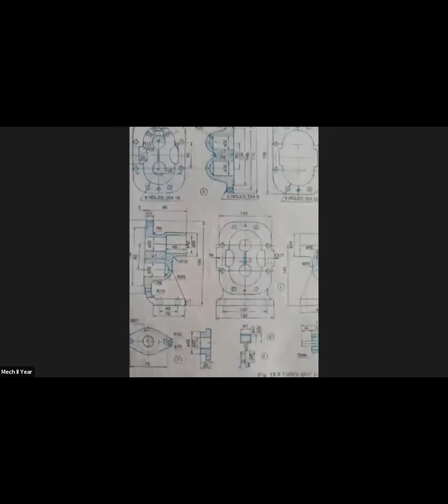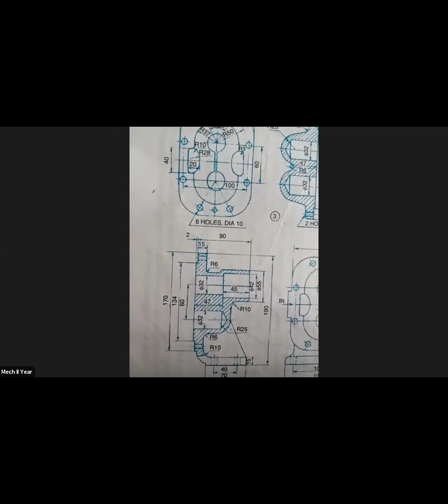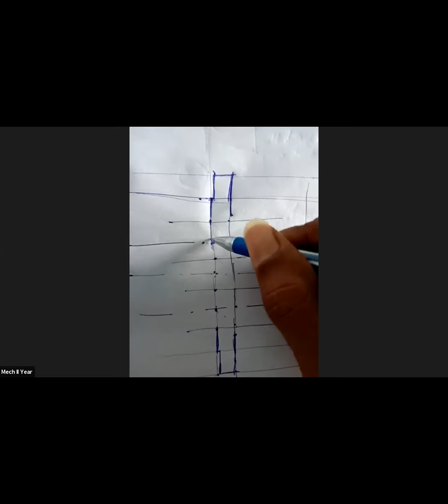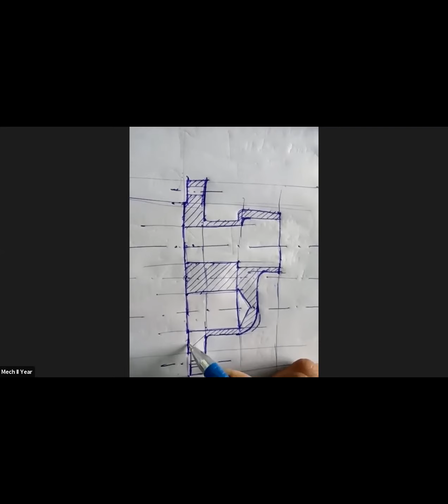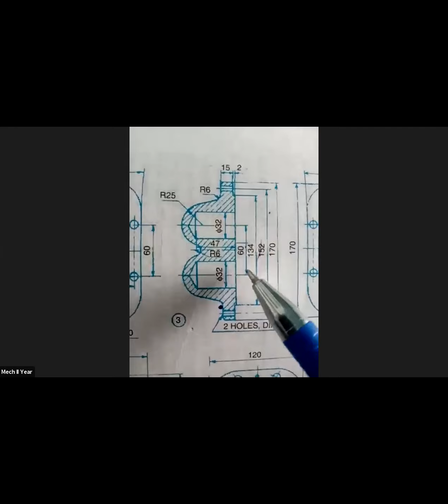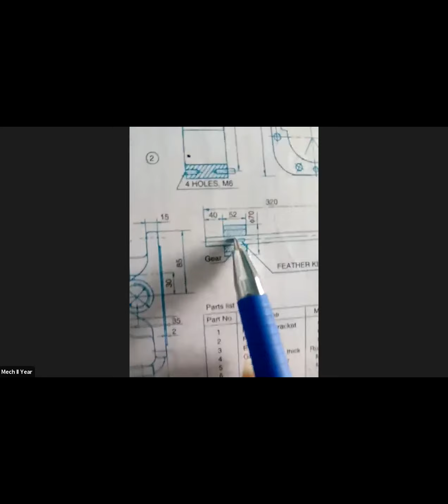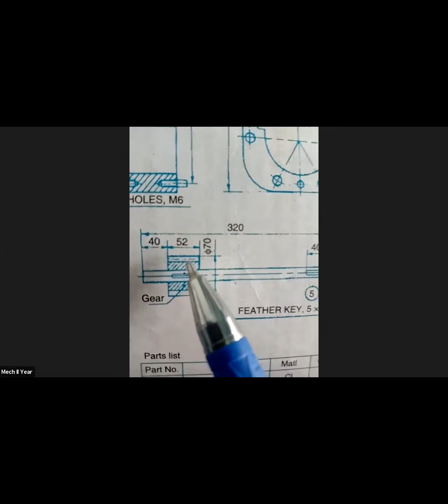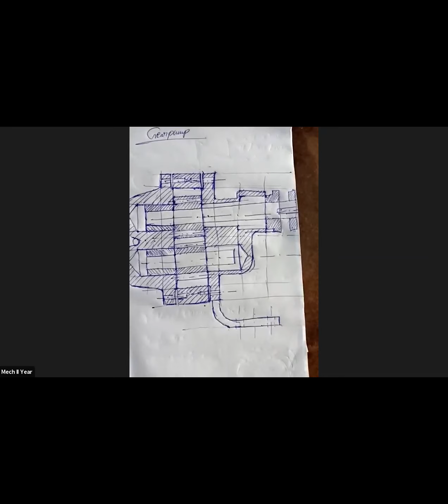Machine Drawing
Gear pump